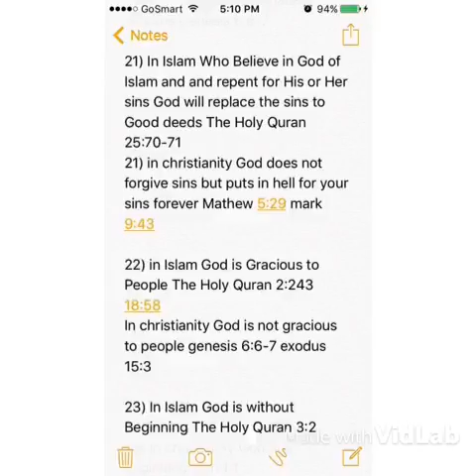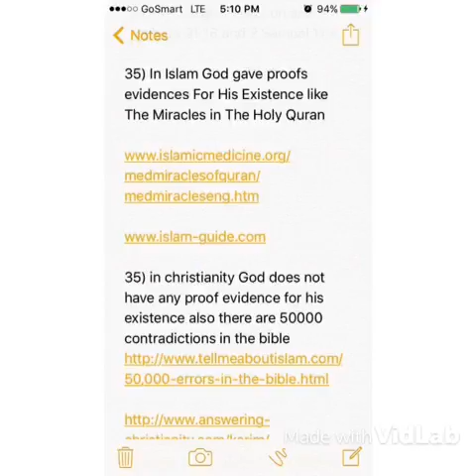The Way I Am